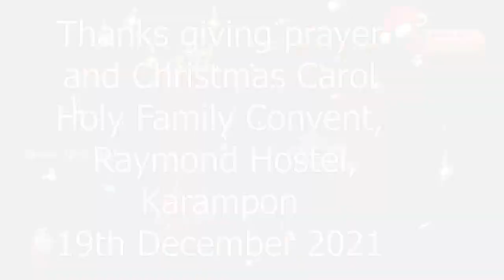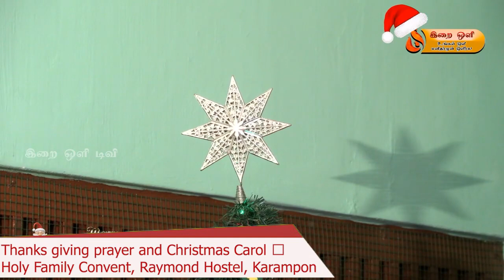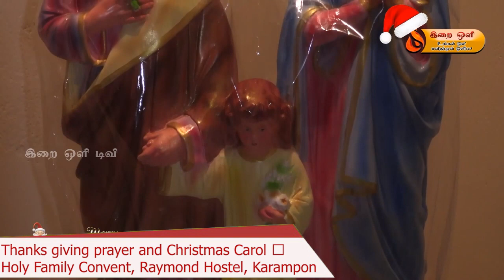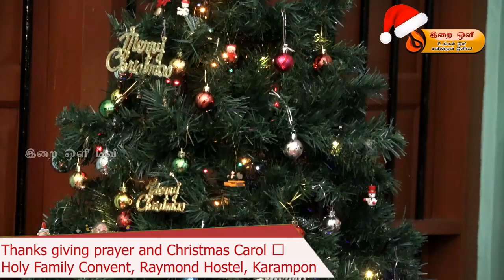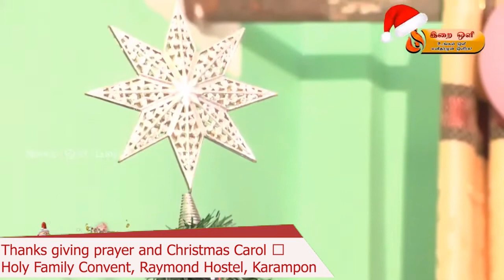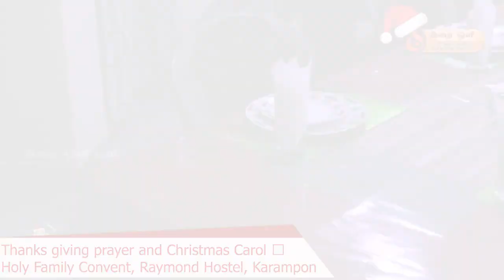Thanks Giving Prayer and Christmas carol holy family convent ,Raymond hostel karampon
Thanks Giving  Prayer and Christmas carol
holy family convent  ,Raymond hostel karampon..